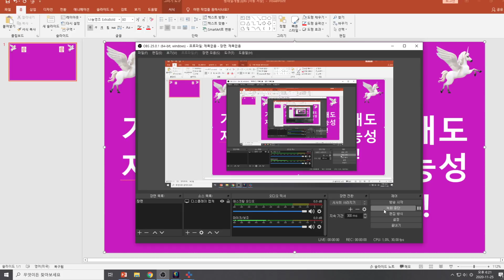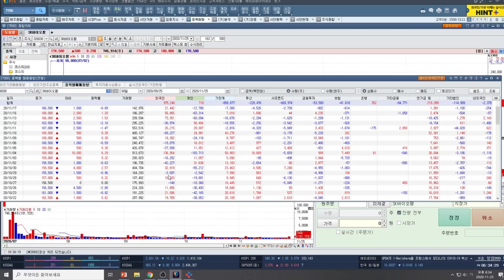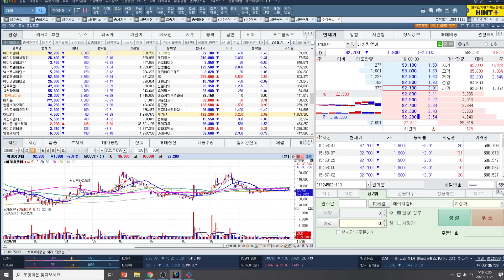[주식투자]에이치엘비(기관의 시장 묻지마 매도 지속시 시장 약세 가능성/콘크리트바닥 엘비!)